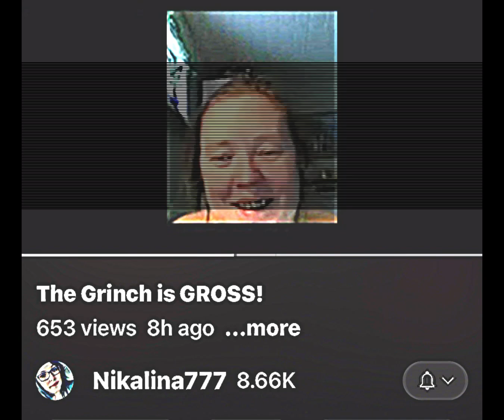If SPeAkEaZy “goes hard” for his people, why did he continue to allow Grinch to stay on panel??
$LkEskiemomma